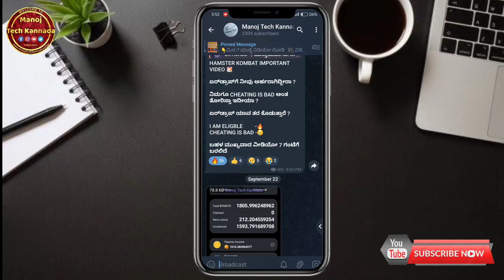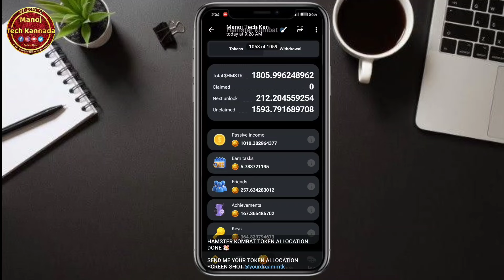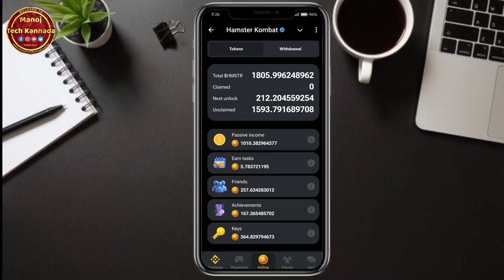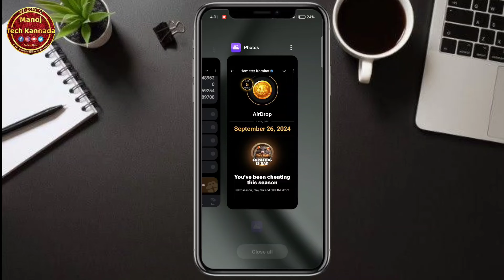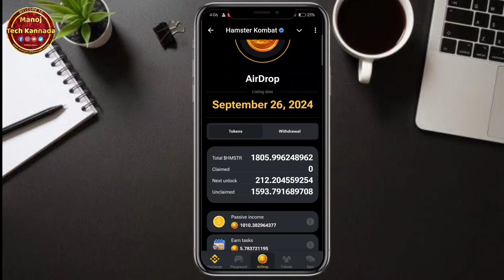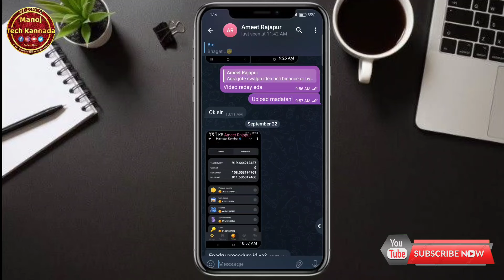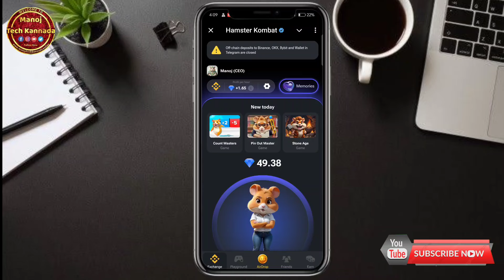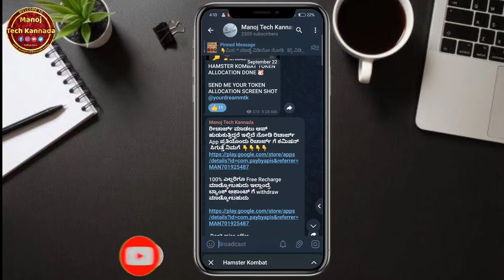HAMSTER KOMBAT CHEATING IS BAD ಅಂತ ಹೇಳಿ SCAM ಮಾಡುದ್ರಾ ?😞 1 COIN ಎಷ್ಟು ಬರುತ್ತೆ ? | Manoj Tech Kannada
ಹಲೋ ಫ್ರೆಂಡ್ಸ್ ಇವತ್ತಿನ ಈ ವಿಡಿಯೋದಲ್ಲಿ  ಮನೆಯಿಂದಲೇ ಕೆಲಸ ಮಾಡಿ ಹಣ ಗಳಿಸುವುದು ಹೇಗೆ ಎಂಬುದರ ಬಗ್ಗೆ ತಿಳಿಸಿದ್ದೇವೆ. ಈ ವೀಡಿಯೋ ನಿಮಗೆ ಇಷ್ಟ ಆಗಿದೆ ಅಂತ ಅಂದುಕೊಂಡಿದ್ದೇನೆ.

ಮನೆಯಲ್ಲಿ ಕುಳಿತು ದಿನ ಹಣ ಸಂಪಾದನೆ ಮಾಡ